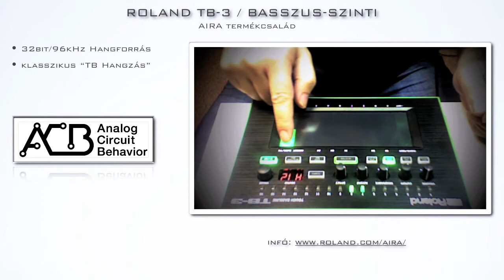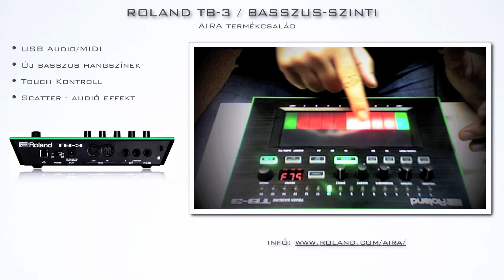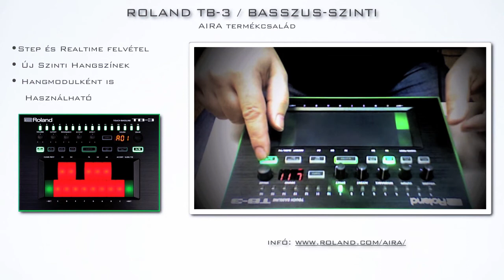Roland AIRA TB-3: rövid bemutató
Short demo.